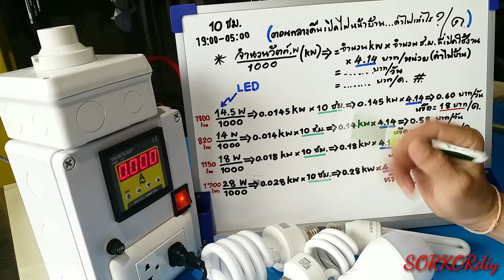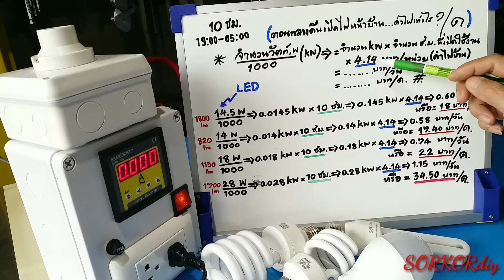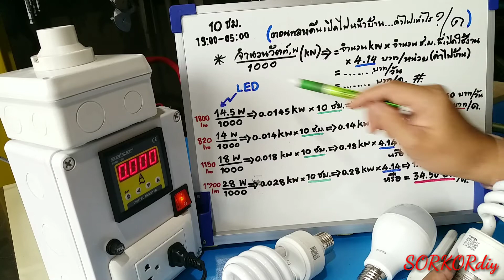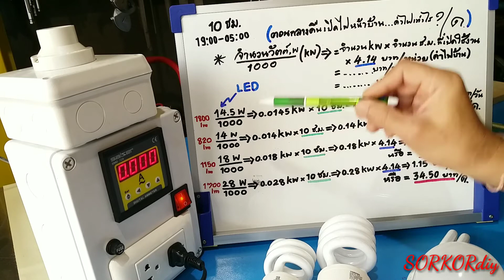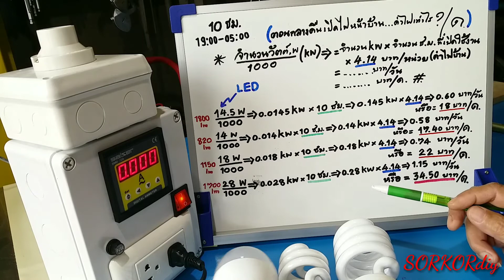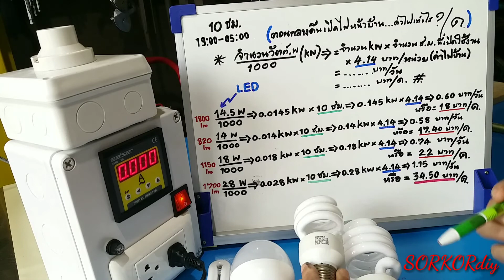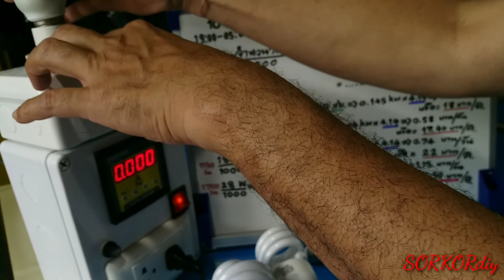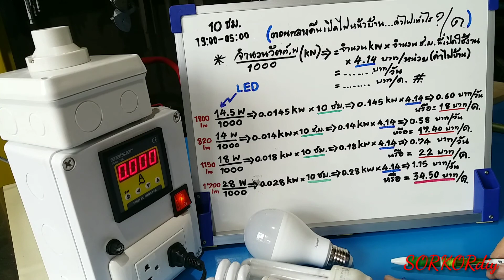คิดค่าไฟฟ้าของหลอดไฟ เปิดไฟหน้าบ้านเสียเงินเท่าไรต่อเดือน | หลอดไฟกิ่งหน้าบ้าน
คิดค่าไฟฟ้าของหลอดไฟ เปิดไฟหน้าบ้านเสียเงินเท่าไรต่อเดือน
การคิดค่าไฟฟ้าของหลอดไฟในบ้าน/หน้าบ้านที่ใช้..ของแต่ละหลอดที่ใช้เสียเงินเท่าไร..ต่อวัน..ต่อเดือน"เวลาไปซื้อหลอดไฟ..คิดในใจได้เลย"